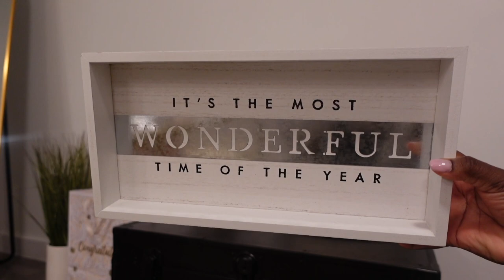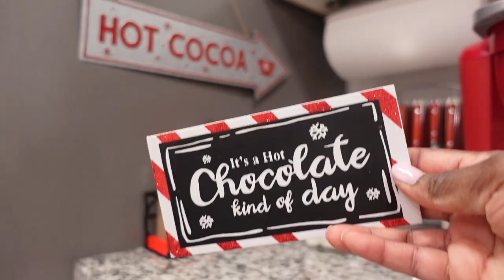VLOGMAS | GETTING A REAL TREE, DECORATING FOR CHRISTMAS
Hey Besties🤎

Happy VLOGMAS! 🎄✨ In today's video I got my Christmas tree & decorated my apartment for the holidays.

◦ AGE: 23
◦ Editing: iMovie
◦ CAMERA: Sony ZV1